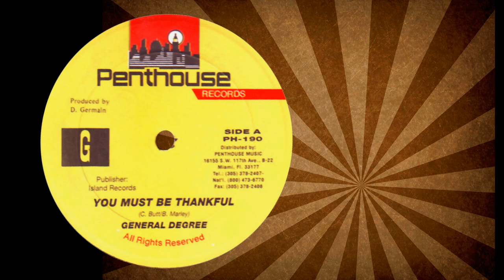General Degree - You Must Be Thankful (Penthouse Records) 1996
Artist : General Degree
Label : Penthouse Records
Year : 1996
Riddim : Heathen